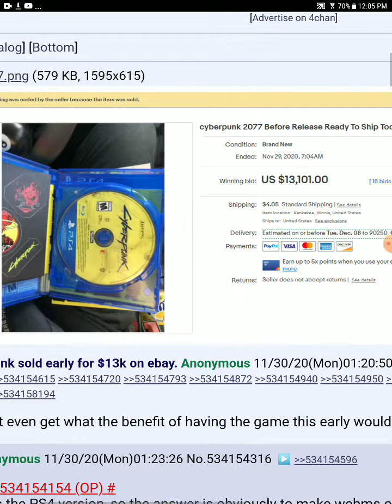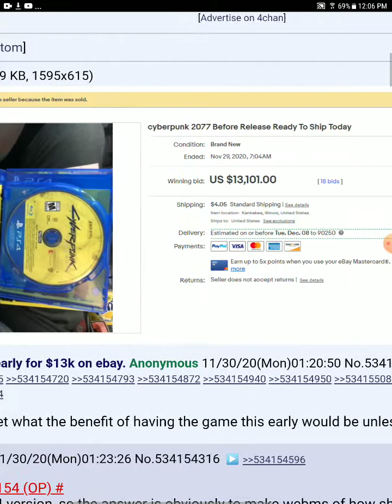cyberpunk 2077 game sold for $13 thousand